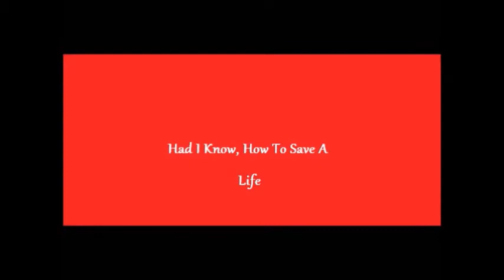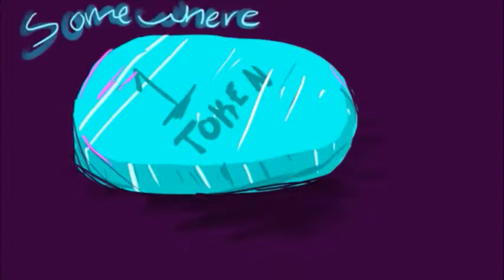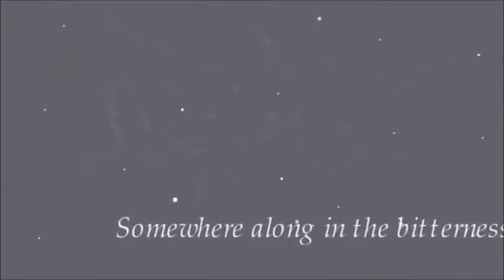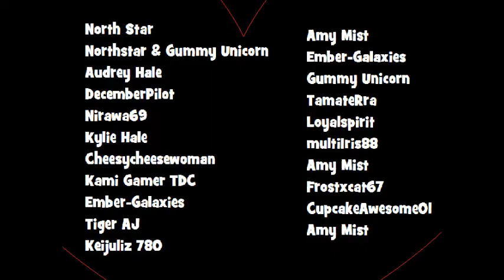How To Save A Life MAP {COMPLETE}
Thank You Everyone Who Has Joined!
This Has Turned Out Amazing!!